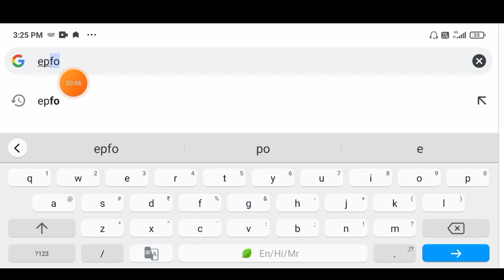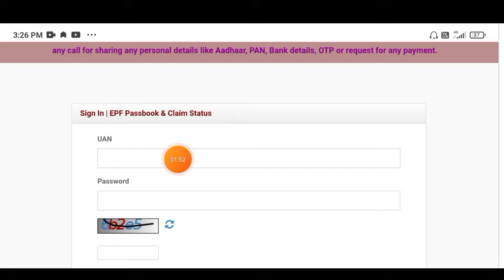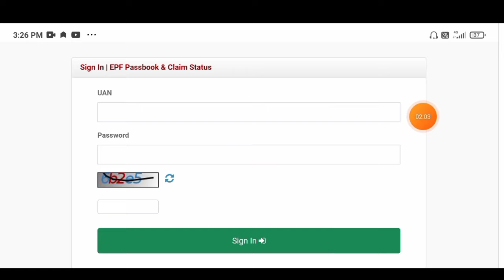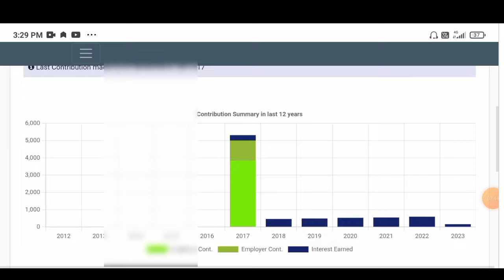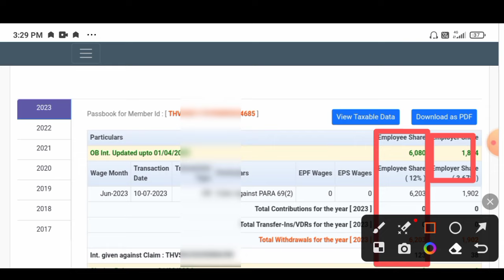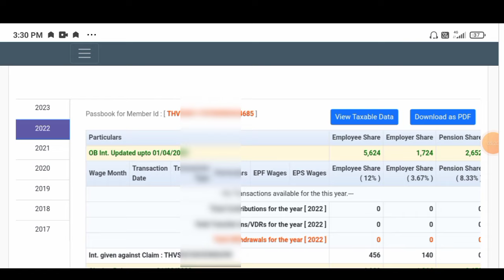pf passbook kaise check kare,epf passbook kaise dekhe,pf balance kaise check kare 2023,